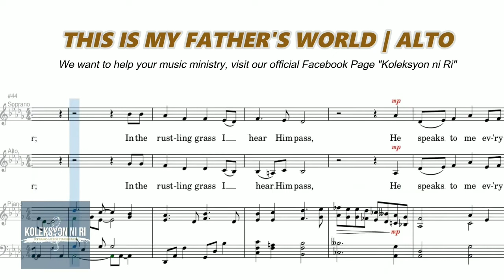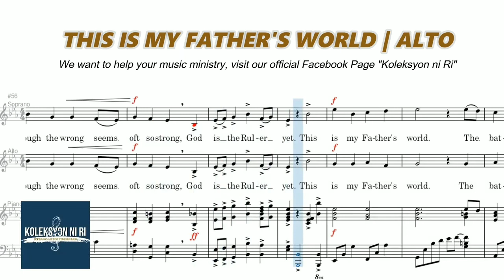This Is My Father's World | Alto | Vocal Guide by Sis. Riza Ovidos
Words and Music by Maltbie D. Babcock & Franklin L. Sheppard
Arranged by Charlie Murphey